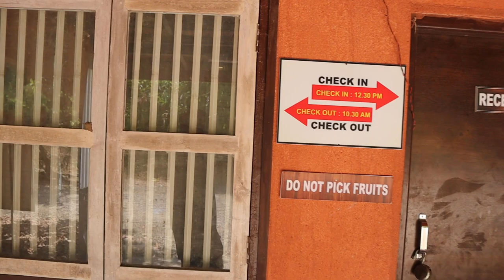Mango Tree farm and Resort | karjat | Best Place for weekend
Mumbai se kuch hi door par hai ye farm and resort . Family, friends and couples ke liye bahut achi jagah hai, ek baar jaana jarur .@Sunilexplorer

For more details connect with the farm owner
Owner name : Nelson

Connect me on my insta